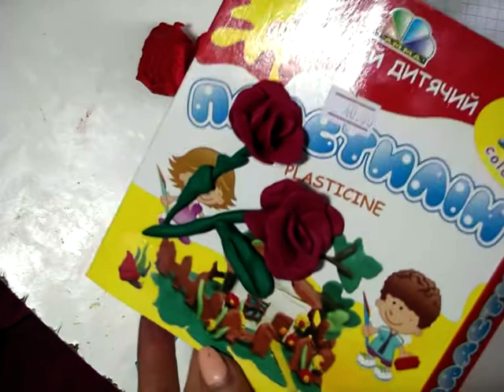Корзинка з фруктами. Пластилін. "Гурток Малятко на карантині"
З любов’ю до дітей.  Дрібна моторика рук. Педагогу в допомогу  Timea Sofilkanych Ілонка ліпить кошик.